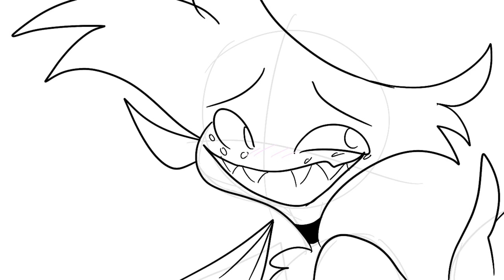[ANIMATIC] Angel Dust light is slowly dying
take this animatic-